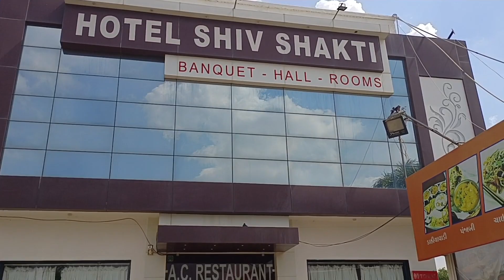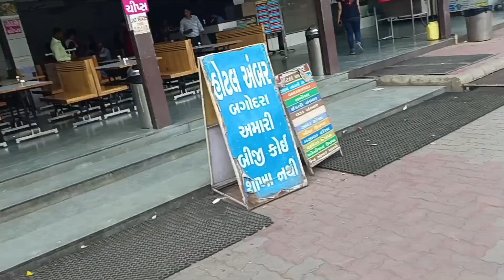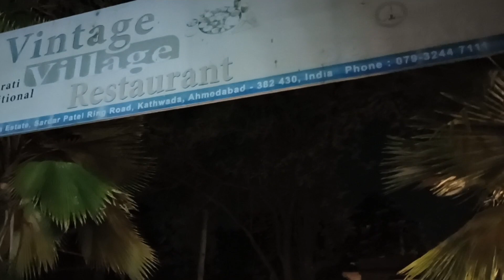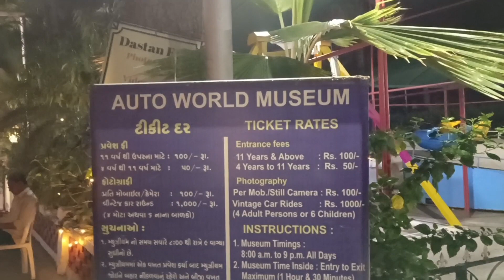Pune Dwarka Ahemdabad road trip Day 5 vlog|Hutheesing temple Swaminarayan temple Vintage car museum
This is Day 5 of our Pune - Anand - Somnath -Dwarka- Ahemdabad trip.

We have covered below places:

Hutheesing Jain temple
Swaminarayan Mandir
Vintage Car Museum